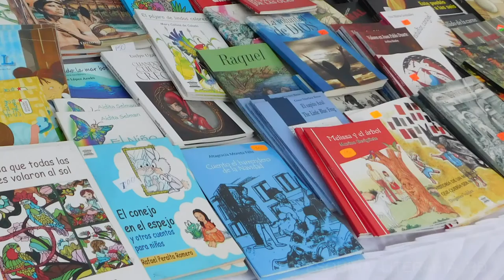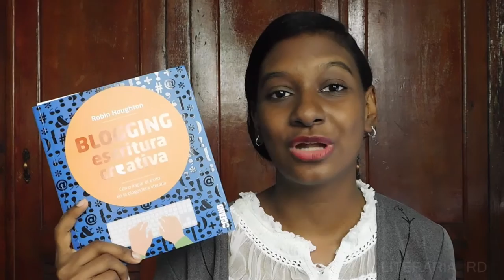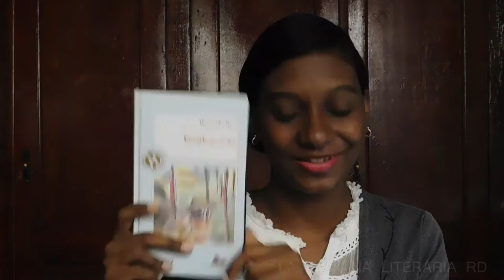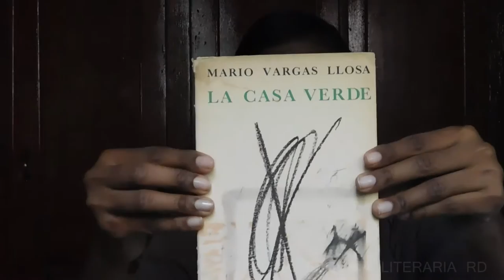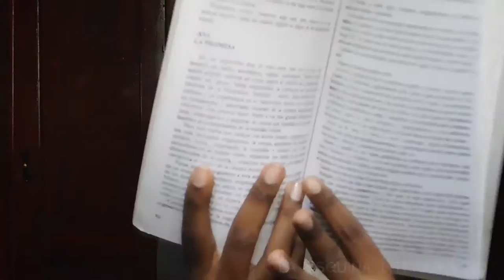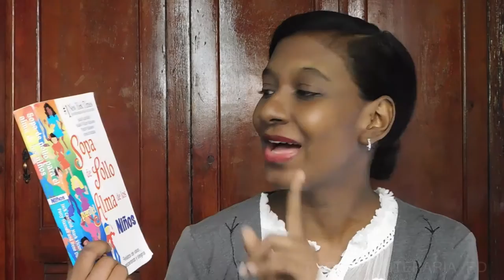Bookhaul Noviembre 2016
¡Hola! Aquí les dejo mi tercer book haul en el canal en está ocasión una recopilación de libros de la Feria del Libro Sancristobalense.

MUCHAS GRACIAS